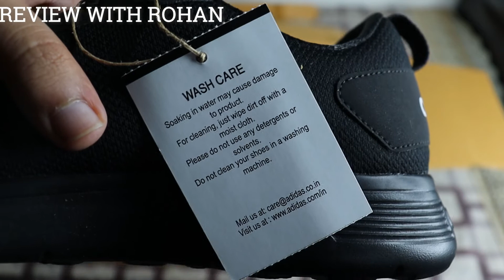Adidas Men's Adi Rush M Running Shoes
I GOT THESE IN SALE FOR JUST UNDER RS1000.  THESE ARE ONE OF THE MOST COMFORTABLE SHOES.